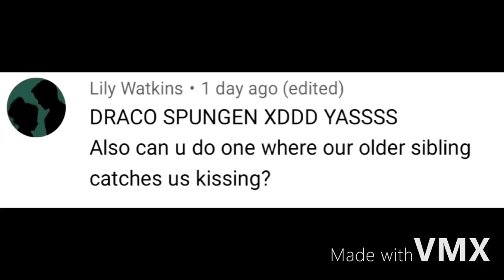How the hp boys would react...❣️